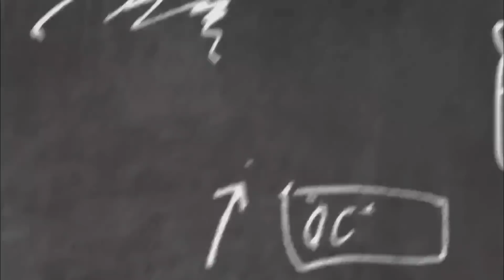مشيال حايك يصعق العالم بخبر صاعق ونهاية كوكب الأرض وتوقعات صادمة للعالم توقعات 2022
مشيال_حايك يصعق العالم بخبر صاعق و نهاية كوكب الأرض وتوقعات صادمة للعالم